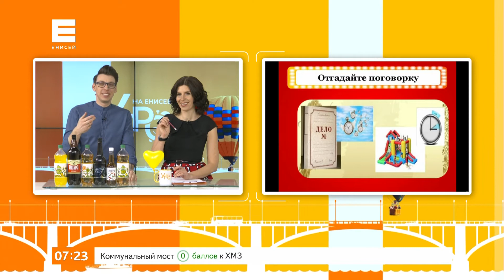Розыгрыш набора напитков от 26.03.21